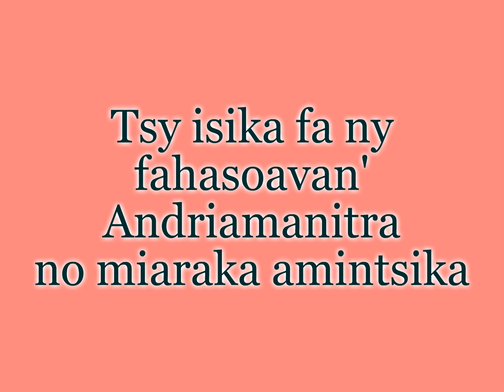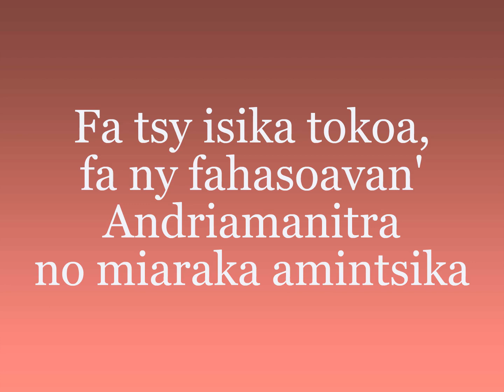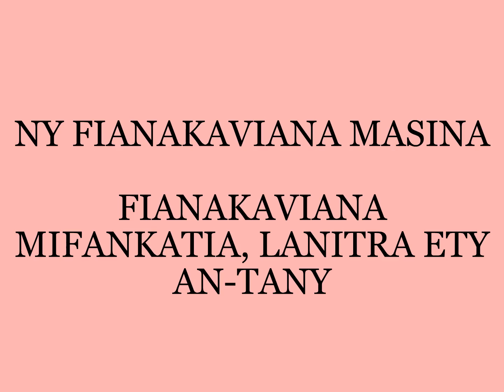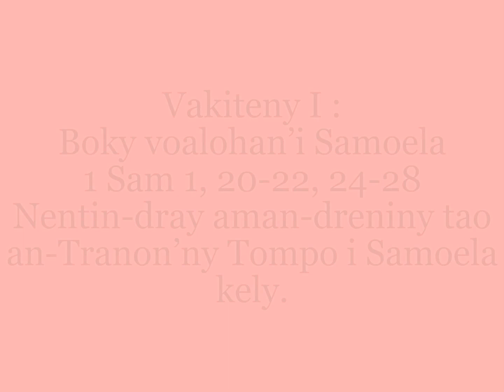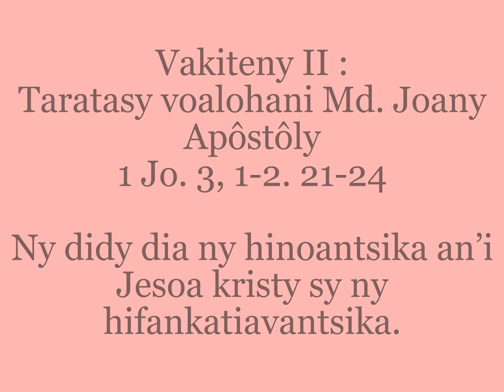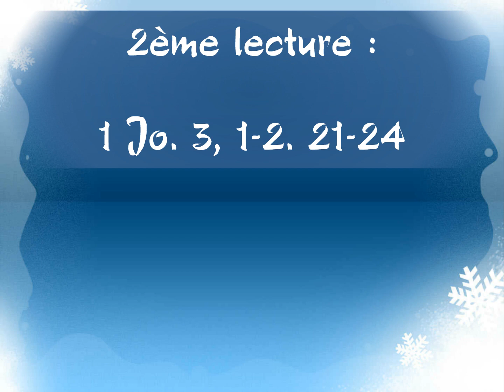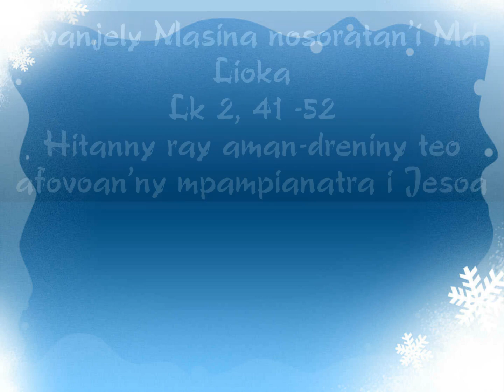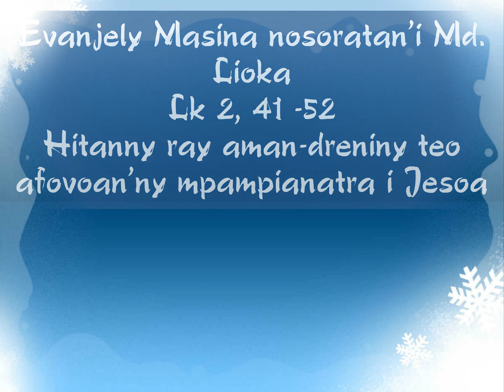Alahady faha 30 desambra 2018 - FIANAKAVIANA MASINA